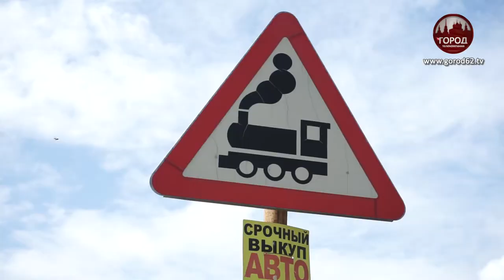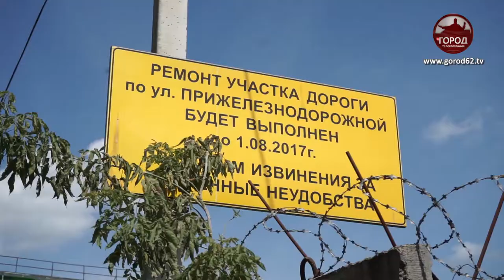Дорога превращается в озеро